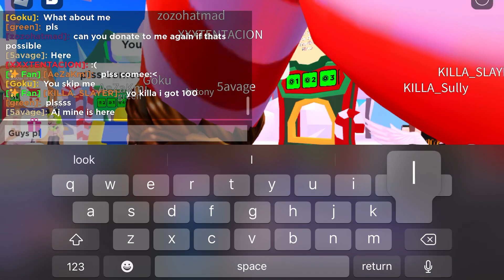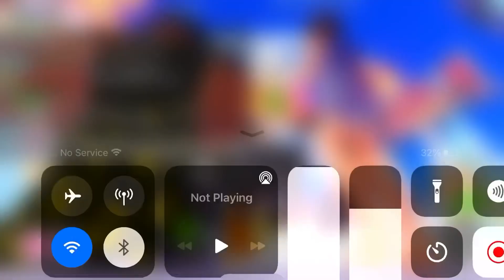W AJ IN THE CHAT… I Play Pls Donate But I Donate For 10 Minutes Straight For New Years…